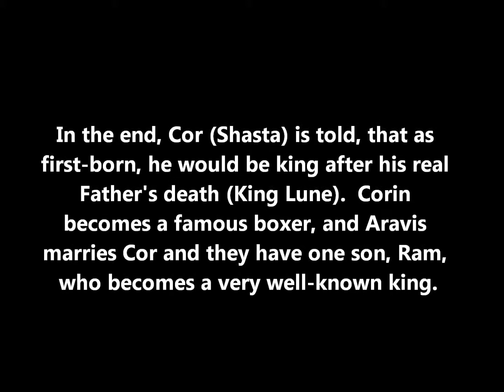Story Of this book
Hey gusy this is a rather new video

So